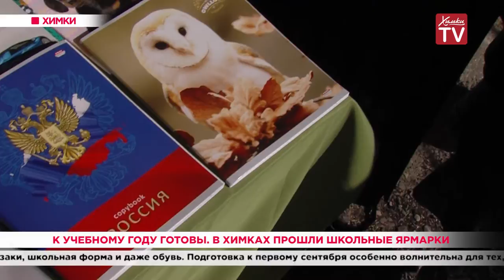К первому сентября готовы. В Химках прошли школьные ярмарки. 02.09.19